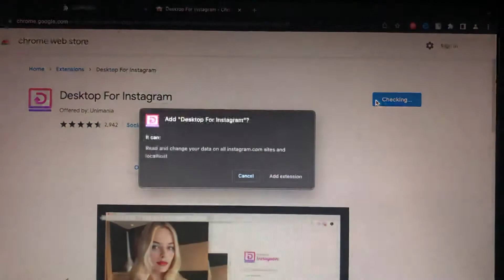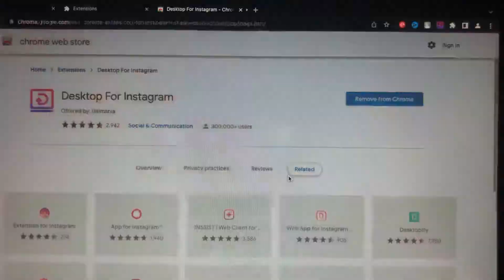How To Install Instagram App On Mac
If you don’t know How To Install Instagram On Mac, this video is for you.